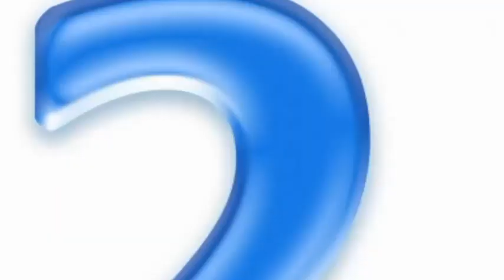TOP 10 DES PLUS BEAUX ET S€XY ACTEURS DE TÉLÉNOVELAS EN 2021.